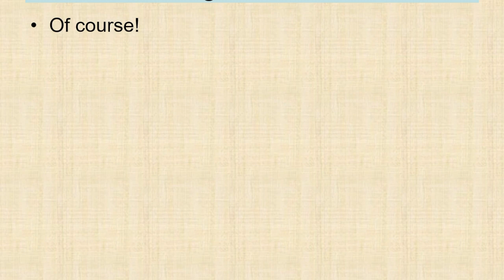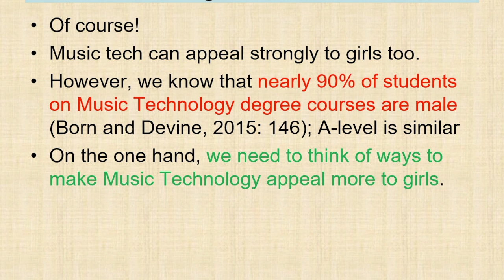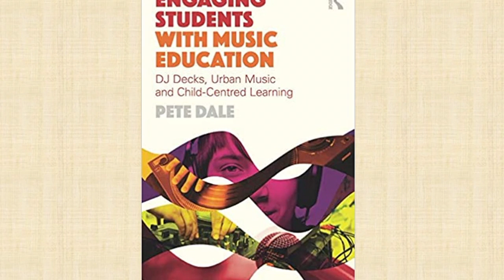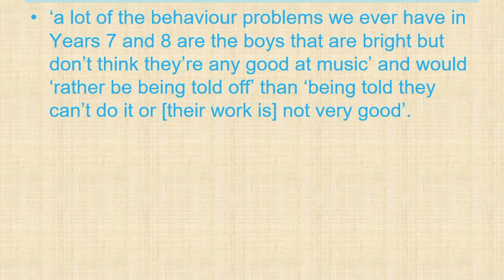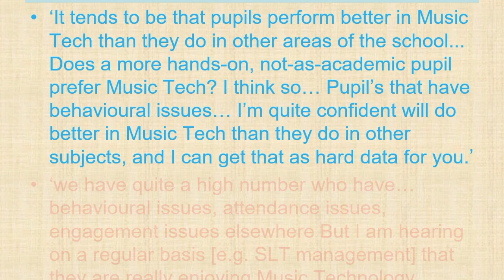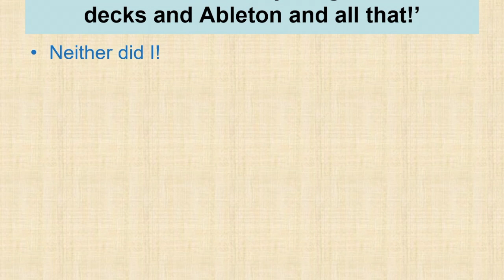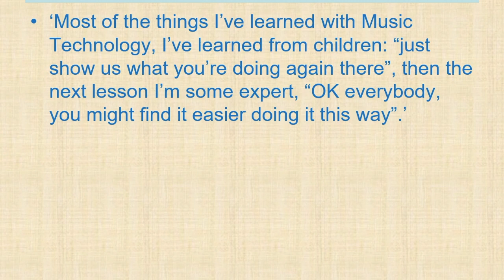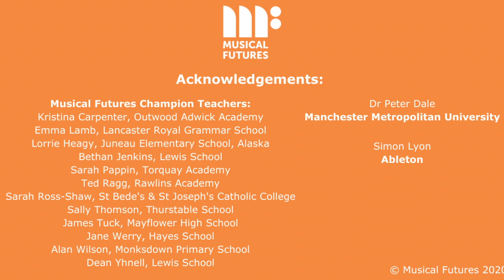Engaging Boys Through DJ'ing & Technology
Dr Pete Dale, former secondary teacher, author and senior lecturer at Manchester Metropolitan University shares his insights into the role that technology can play in engaging boys, who are often the hardest to engage in our music classrooms.